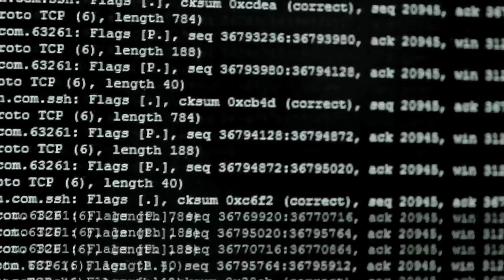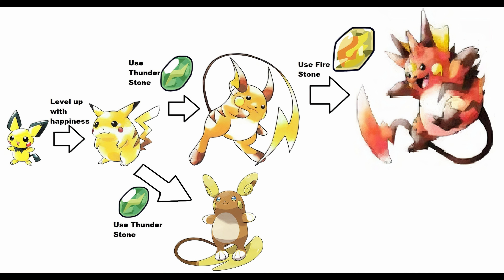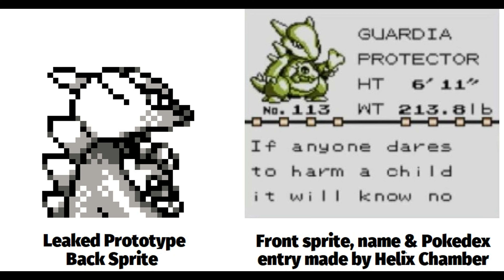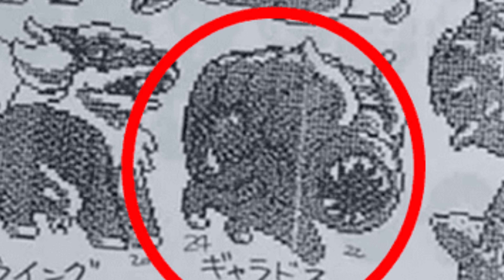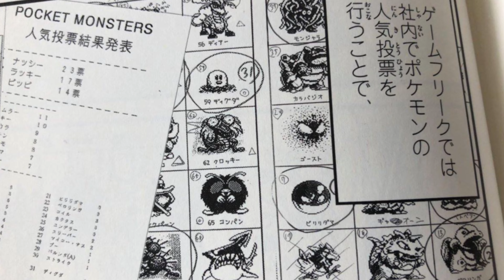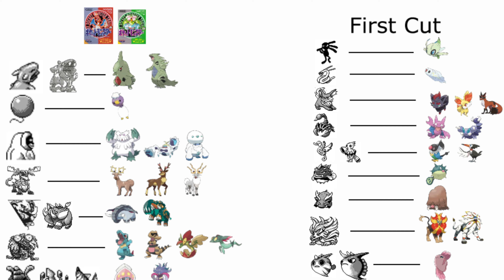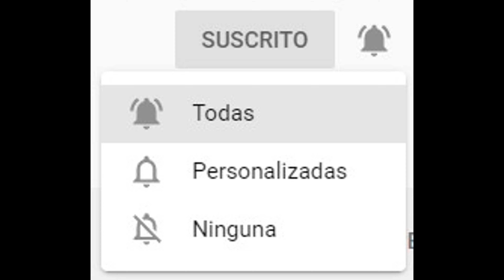Pokémon FILTRADOS!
Si quereis una SEGUNDA PARTE, darle a like y com,entadme que diseño es el que mas os ha gustado :), me ayudaría un montón.